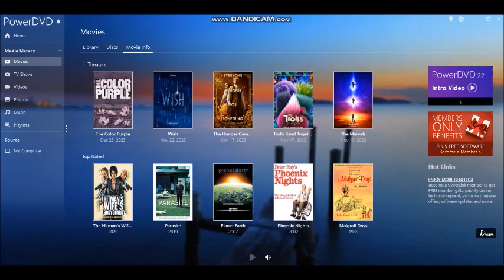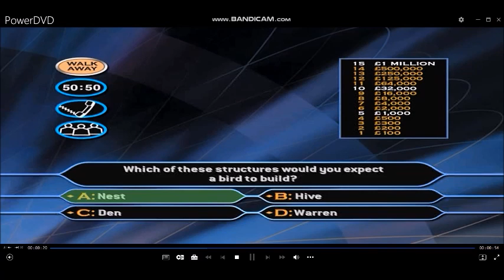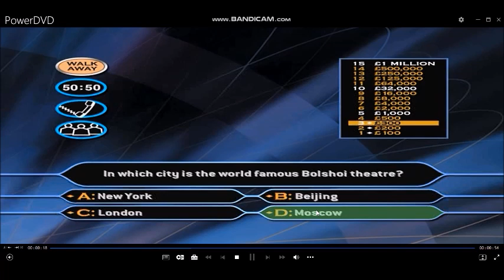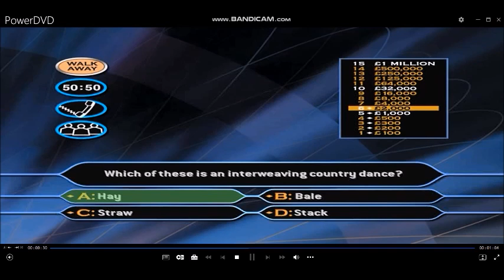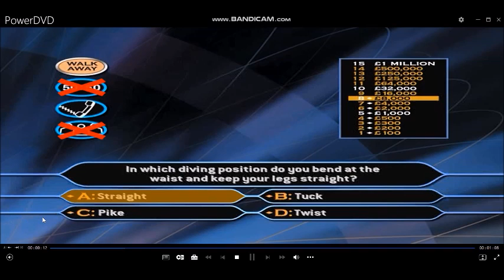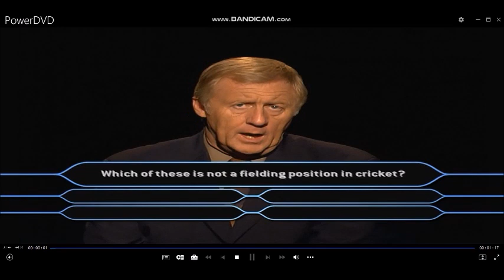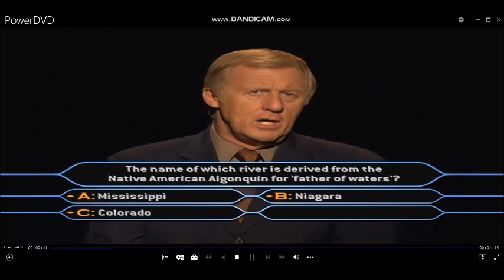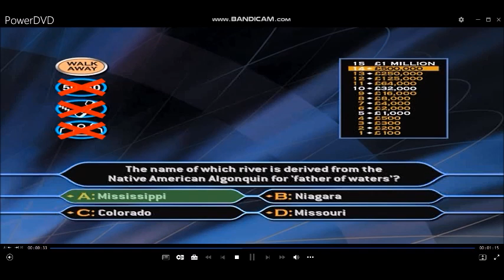(HD) TheMillionaireShow 2ndEdition DVDGameplay (19 of 30)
Hello to you, and welcome to this special multiplayer DVD version of WhoWantsToBeAMillionaire. Your chance to try your luck in that famous hot seat and compete against your family or friends to be the first to reach the magical million pound mark. And a chance of course to win a family holiday to Universal Mediterranea. (VIEWERS COMPETITION HAS NOW BEEN CLOSED)
18-game winnings: (2ND EDITION) £18,000,000
Playlist of videos in chronological order can be found here:
[HD] (2004) 2ndEdition DVDGame of TheMillionaireShow